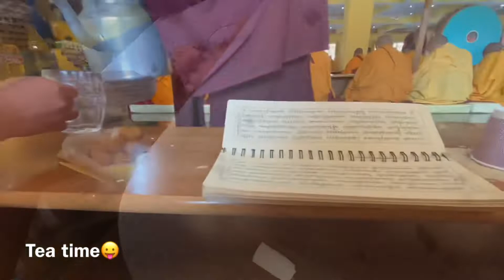Vlog #5 | Nyingma Monlam